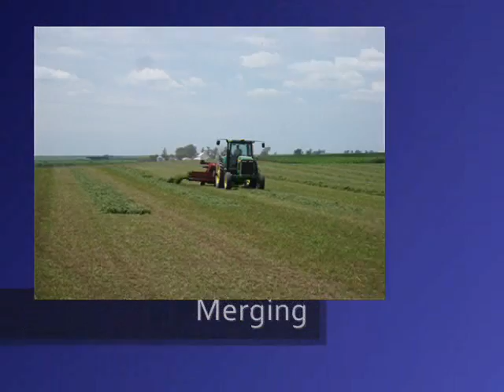2009 Haylage - Cut, Merge, and Chop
Short compilation of videos and stills of the haylage equipment in 2009. The cutting was 7 September and the merging and chopping were on 3 July.